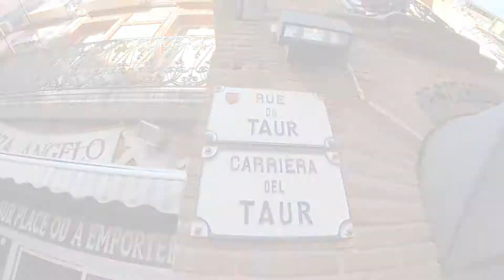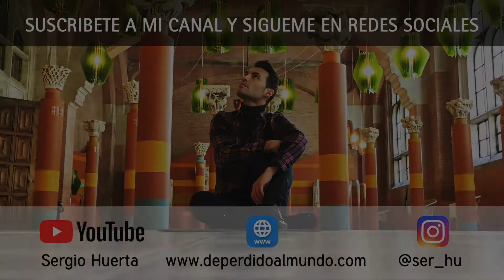TOULOUSE EN 1 DIA (Toulouse y Carcassonne en 2 días Part 1): Secretos de la Ciudad Rosa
También podéis seguirme en mi cuenta de Instagram: @deperdidoalmundo

DESCRIPCIÓN:
Acompañadme y descubriréis los secretos y rincones de Toulouse, mas conocida como La Ciudad Rosa. Una ciudad con preciosos edificios de entramados de madera, antiguas cercas de agua hoy convertidas en originales centros de exposiciones, y jardines japoneses secretos.

Si creíais que esta pequeña ciudad tenía poco que ofrecer, espero que este video os haga cambiar de opinión.

Si os gusta el video no olvidéis dejar vuestro "me gusta" o comentar el video :)

¡Mil gracias a todos, y nos vemos en el siguiente video!